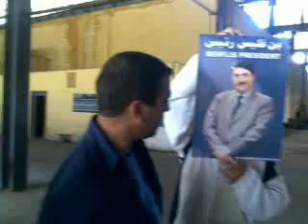Maskinas deçu par la situation de l'unité de liege d'Aokas